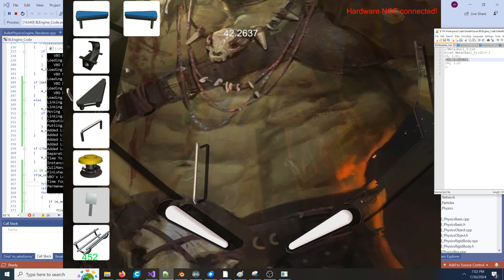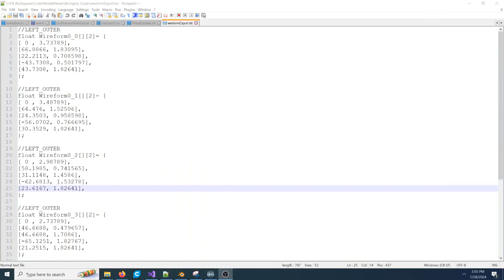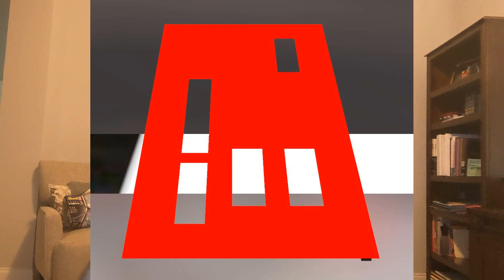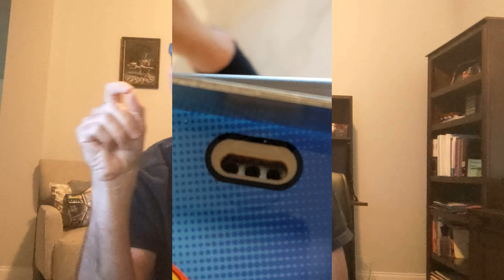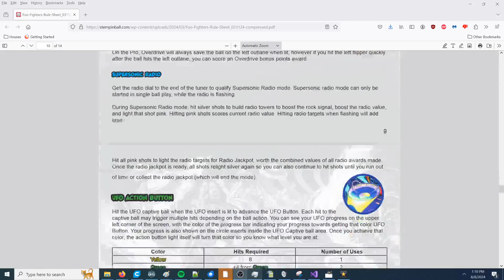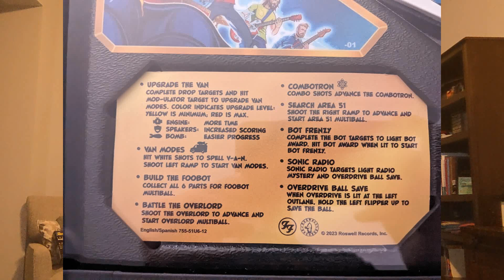Pinball Talk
Various pinball topics. It's going to be some time until this company is up and running.  With my parts supplier gone I decided to slow down, and take a break.

00:00 Intro
00:40 Personal / Business Updates
11:00 John Wick No Guns
13:25 Pulp Fiction Review
20:24 JJP vs Stern
22:24 JJP Board Upgrades
25:31 American Pinball Tour
35:14 Spooky
36:41 Haggis
39:14 Turner
42:36 Motivations
47:43 Foo Pinball / User Experience Review